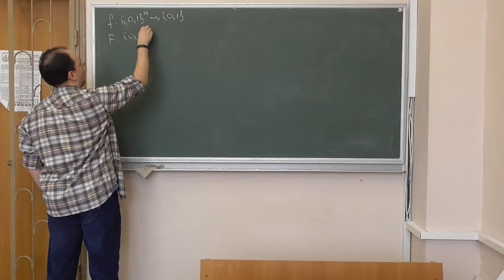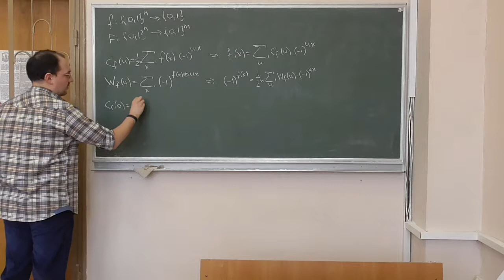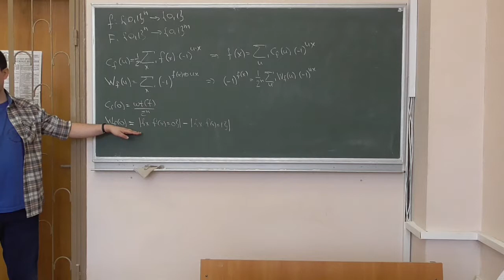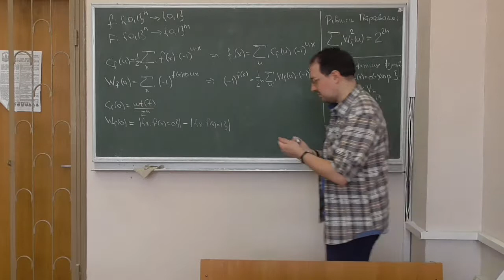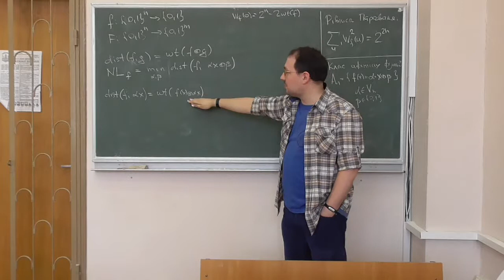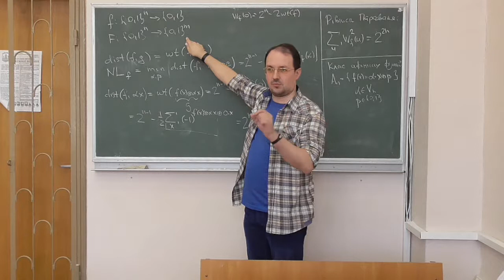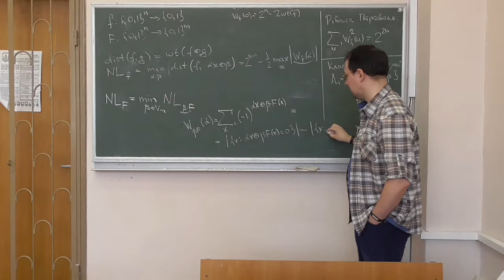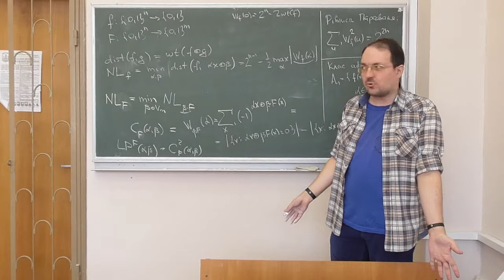Д5, лекція 07-3: необхідні відомості з теорії булевих функцій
Матеріал цього фрагменту лекції є нагадуванням теоретичного матеріалу, який студенти проходили під час вивчення курсу "Симетрична криптографія". Викладалось все суцільним експромптом. :)
Розглянуто такі питання:
-- визначення булевих функцій та засоби їх опису;
-- коефіцієнти Фур'є та Уолша, їх властивості;
-- клас афінних функцій, нелінійність булевої функції як відстань до класу афінних функцій;
-- оцінка нелінійності через коефіцієнти Уолша;
-- нелінійність багатовимірної булевої функції та її зв'язок із лінійним криптоаналізом.